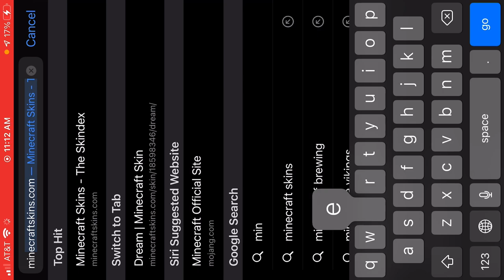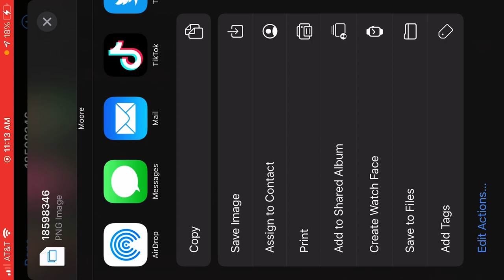HOW to get dream skin on Minecraft 100% works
How to get dream skin